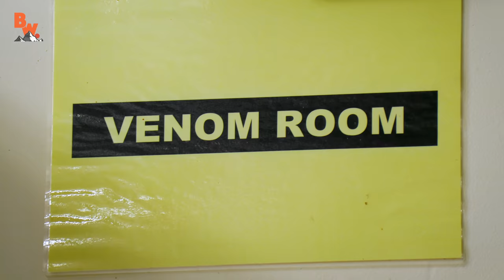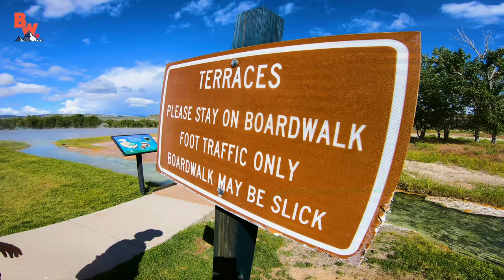Massive Wildlife Encounters of 2019!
On this episode of Breaking Trail, we look at some of the most MASSIVE and EXTRAORDINARY animals we have ever encountered on the Brave Wilderness channel.

From GIANT Japanese Salamanders to the art of snake milking, the Brave Crew has seen and done some AMAZING things this year.

Get ready to experience the highlights of 2019!

Breaking Trail leaves the map behind and follows the crew as they encounter a variety of wildlife in the most amazing environments on the planet!